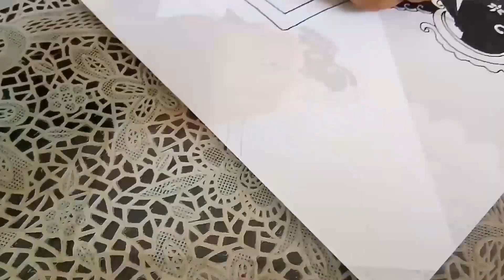TUTORIAL GAMBAR WAYANG "SINTA", UNTUK PEMULA.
Tutorial menggambar Wayang Sinta untuk pemula, dengan peralatan sederhana.

Camera ponsel by Titi.
Edit by Woko.
Backsound gendhing Jawa